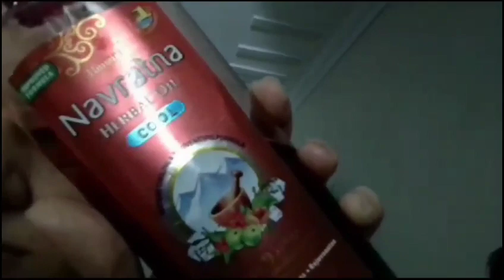Vlog || Family k Sath time || Chinese rice restaurant jesy full recipe bajjo'world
Aslam o alikum hey guys welcome back to my YouTube channel to day I am going to vlog full day routine family time and Chinese rice restaurant jesy full recipe enjoy.
love you all my subscribers please sport my YouTube channel watch this my all videos.

rabianaeem20

 [ Chinese rice full recipe ingredients ]
boiled rice
Shimla Mirch
gajar
band Gobi
boiled eggs
black pepper
salt
sirka
soya sauce
boiled chicken
alaichi powder
oil / ghee
chicken cubes